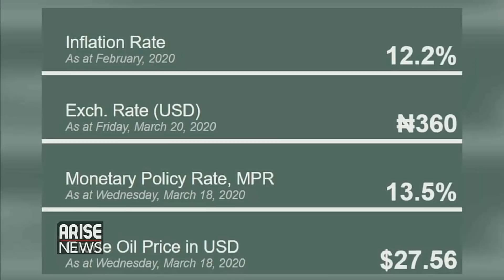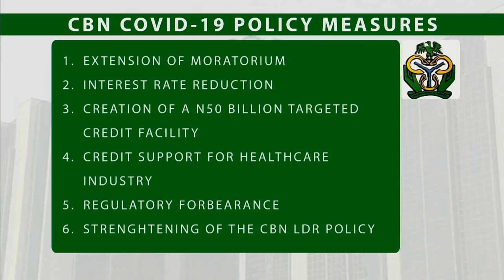Latest news headlines on The Morning Show - Mar. 25th 2020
The Morning Show hosts discuss the latest news headlines. TheMorningShow, LatestNews Headlines.